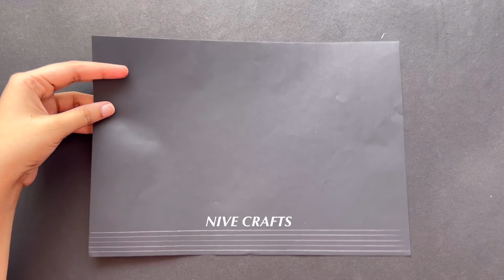Easy and Quick Paper Wall Hanging Ideas / A4 sheet Wall decor / Cardboard Reuse /Room Decor DIY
~ nive ☁️